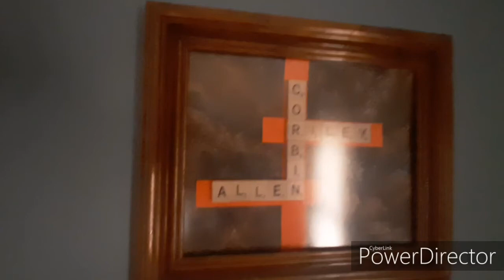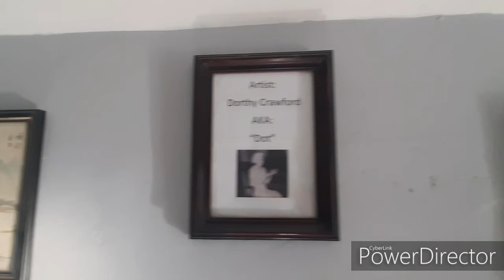Tammi caught a Vulture! Holy Crappers!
Tammi catches a Vulture!!